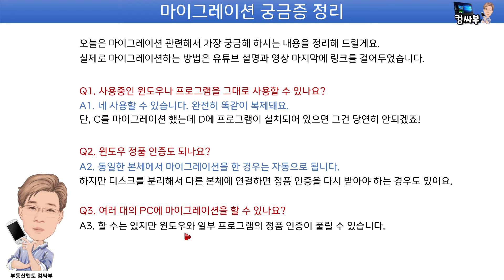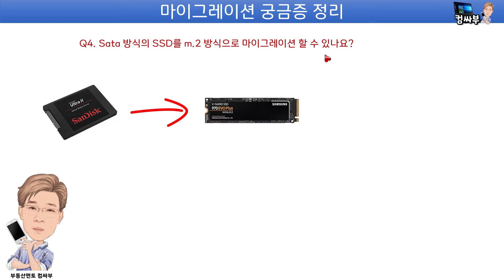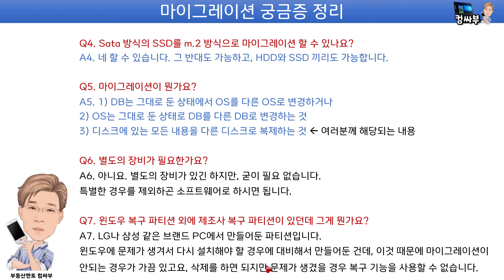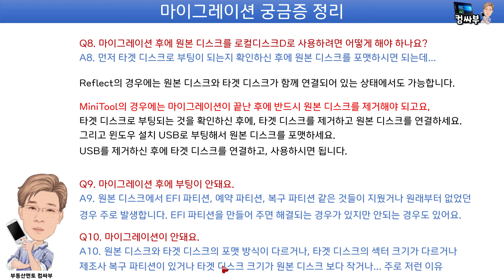마이그레이션 궁금증 정리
※ 예약/복구 파티션 때문에 마이그레이션이 안되는 분은 아래 영상을 참고하세요.

예전에 올린 마이그레이션 영상에 여러 종류의 댓글이 달렸어요.
마이그레이션 뜻이 궁금하다, 윈도우 정품 인증이 되느냐, 프로그램도 복사가 되느냐 등등...
이번 영상에서는 마이그레이션에 대해 궁금하신 점을 알려드릴게요.

* 클러스터 크기가 다르거나, 타겟 디스크 크기가 작아서 마이그레이션이 안될 경우